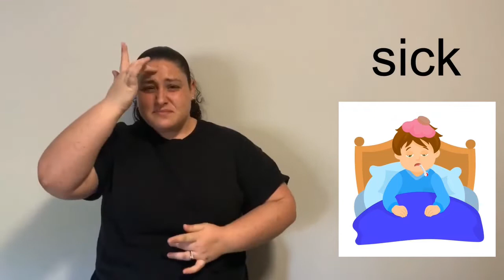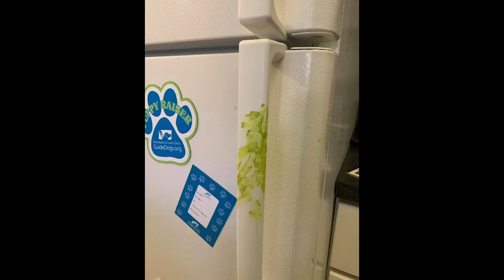STEAM Time 'Germs'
Watch this video to learn about germs and the importance of using soap and water to wash your hands. Make sure to respond to the questions in the link provided